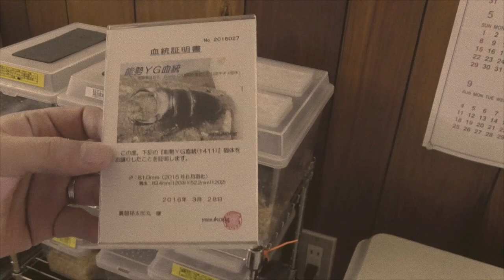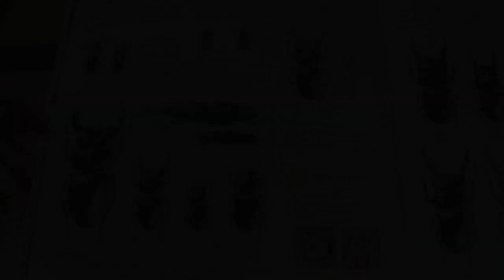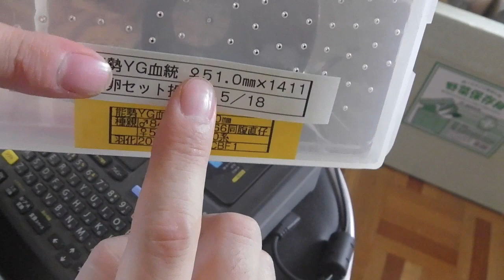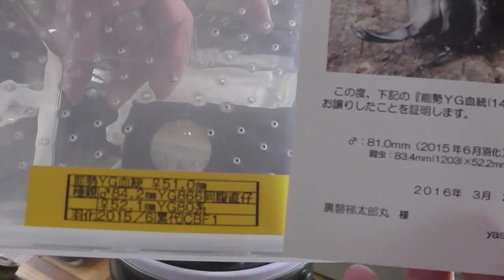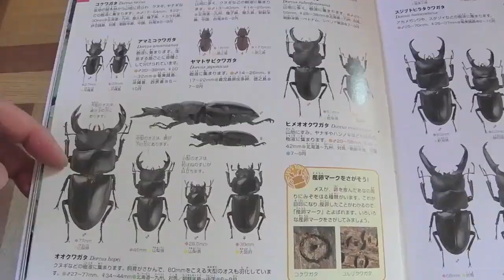能勢YG1411♂個体の連続ペアリングからの♀を産卵セットに投入するまで【連続ペアリング】【絶倫オオクワガタ】【ペアリング】【産卵セット投入】【能勢YGオオクワガタ】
ヤスコン様から購入した能勢YGの個体。
1411と1501を4/30〜5/8までペアリングしました。
1501をすぐ取り出し、産卵セットへ投入。
すぐに1411に別の♀個体をいれ5/8〜5/18まで連続ペアリングをしてみました。

その後10日経ちましたので、すぐ産卵セットへ投入しました。
産卵セットはオーソドックスなセットで組みました。

1411は連続ペアリングしましたが、ぜんぜん余裕でまさに絶倫といったところでしょうかwww

肝心のペアリングの結果は、産卵セットへ投入してからのお楽しみになります♫

産卵セットの詳細
マット　Dorcus Precious Mat　NESiAにて購入にて購入
産卵材　クヌギの産卵材Mサイズ、NESiAで購入
飼育ケース　コバエ侵入防止用飼育容器 中